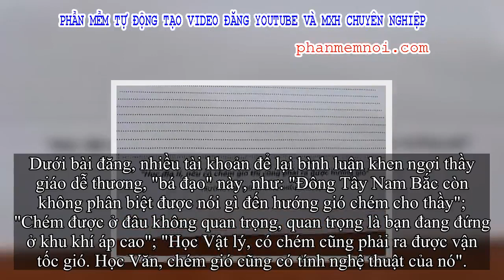✅ Thầy giáo gây 'bão' mạng với lời nhắn nhủ hài hước trong đề kiểm tra Địa lý